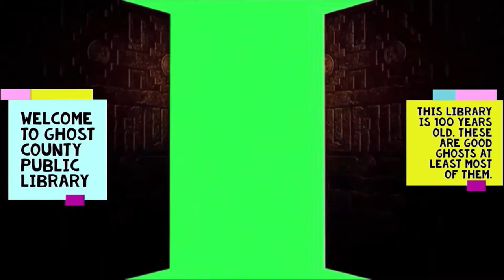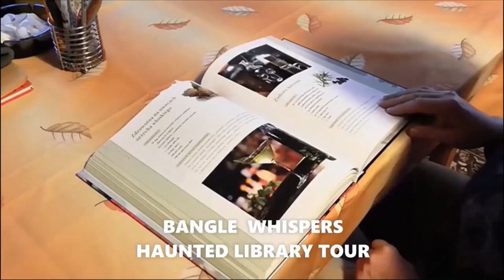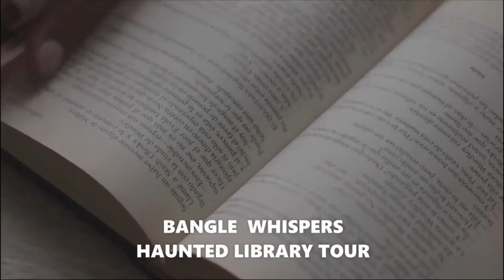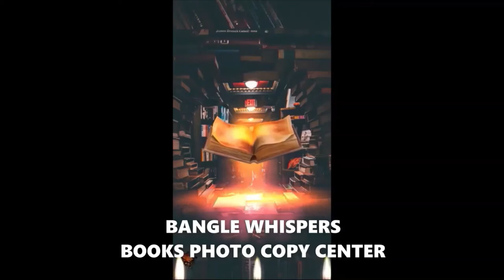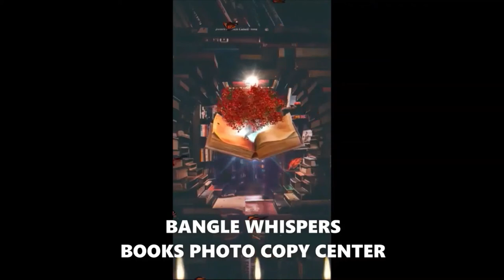ASMR THE HAUNTED LIBRARY TOUR WITHOUT ANY BACKGROUND NOISE||BANGLE WHISPERS||TOUR GUIDE ROLE PLAY